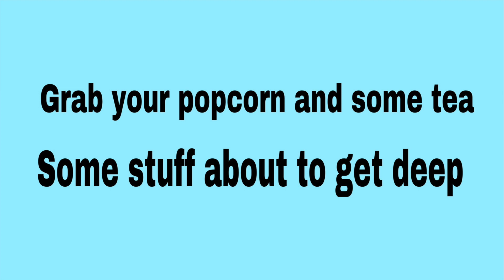Storytime: He Threaten Me